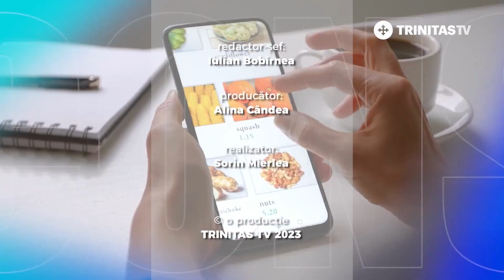InfoCons Sorin Mierlea Alege Responsabil Suntem buni platnici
Aplicația InfoCons, unică la nivel internațional, dezvoltată independent și transparent, îți pune la dispoziție:

Timpii de așteptare în punctele de trecere rutieră a frontierei din România;
Verificarea agențiilor de turism, a unităților de cazare (hoteluri, pensiuni, hostel, etc.) și a unității de alimentație publică licențiate și autorizate din România;
Dicționar de terminologie din domeniul protecție consumatorilor, mediu, financiar bancar, muncă, asigurări, energie, etc.